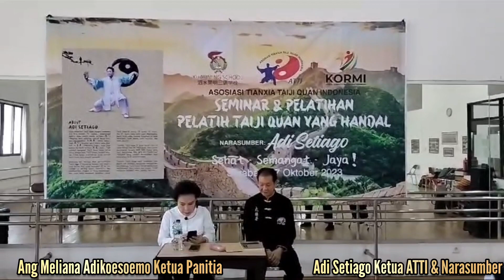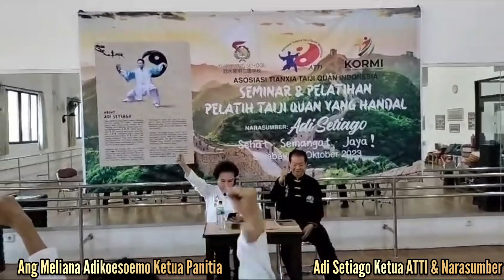ATTI Gelar Seminar & Pelatihan Pelatih Taiji Quan Yang Handal di Khay Ming School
Asosiasi Tianxia Taiji Quan Indonesia (ATTI) 印尼天下太极拳协会, rutin menggelar seminar dan pelatihan, kali ini dikhususkan untuk para pelatih saja.

Seminar & Pelatihan Pelatih Taiji Quan Yang Handal untuk Tingkat 1, digelar di Khay Ming School, menghadirkan narasumber Adi Setiago (吴天成) Ketua ATTI, pada 7 Oktober 2023.

Ang Meliana Adikoesoemo (翁梅丽) Ketua Panitia dalam sambutannya menyampaikan ATTI selangkah maju dengan mengadakan pertamakalinya seminar dan pelatihan untuk pelatih.

"Dalam waktu singkat ATTI sudah tersebar di banyak kota. Menumbuhkan banyak sasana sehingga sudah saatnya banyak tenaga pelatih yang dibutuhkan," ujar Ang Meliana Adikoesoe.